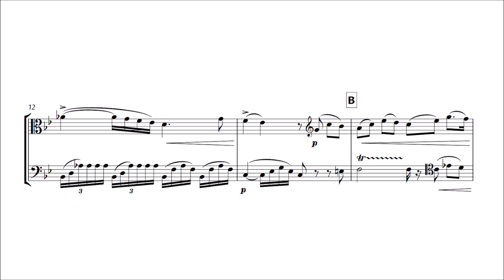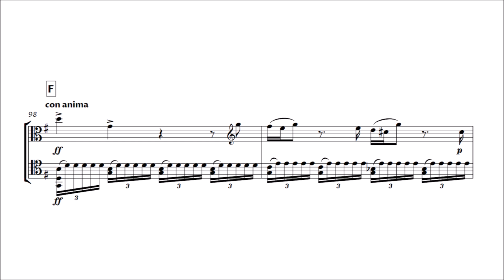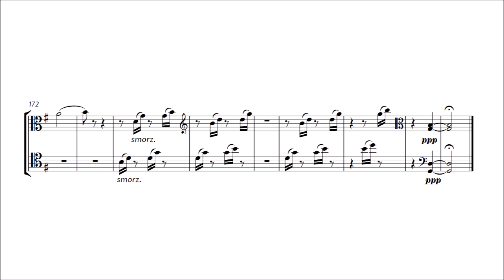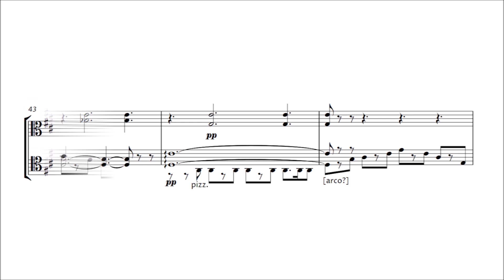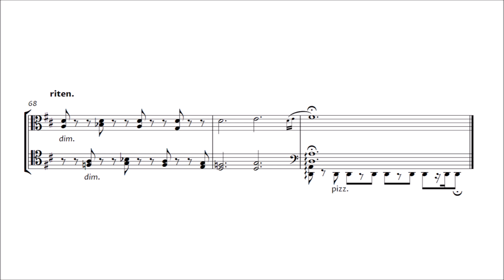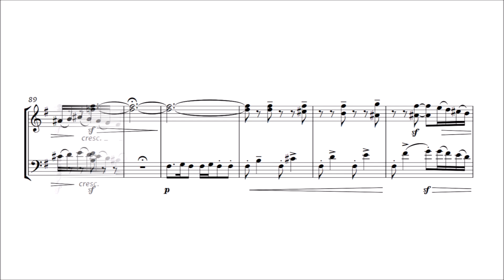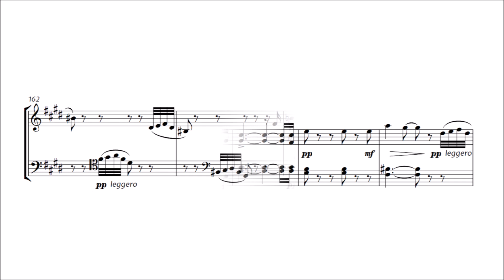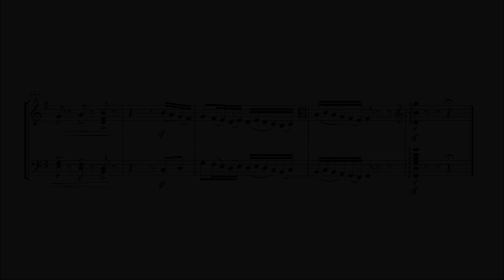Ermanno Wolf-Ferrari – Duo in G minor, for Viola d'Amore and Viola da Gamba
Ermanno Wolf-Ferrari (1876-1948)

Duo in G minor, Op.33 (1946)
for Viola d'Amore and Viola da Gamba

I. Allegro moderato [00:00]
II. Barcarola. Andante tranquillo [08:31]
III. Allegro [14:12]